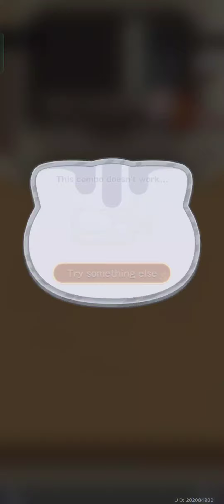Mochi Event Tears Themis #72